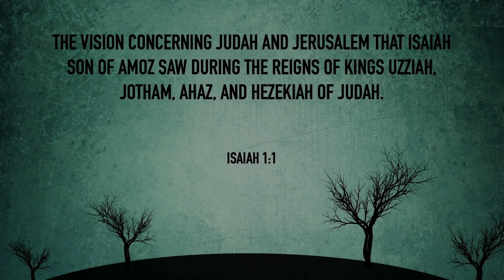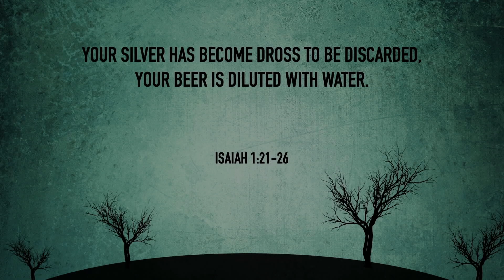Isaiah S1 | Week 1 | The Holiness of God